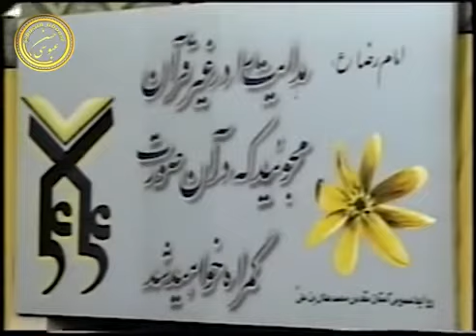تلاوة سورتي الحجرات و ق بصوت السيد متولي عبد العال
تلاوة فديو نادرة .

من سورتي الحجرات وق .

للشيخ السيد متولي عبد العال عليه رحمه الله .

سُجلت هذه التلاوة بإيران ، عام 2002 م .

العراق